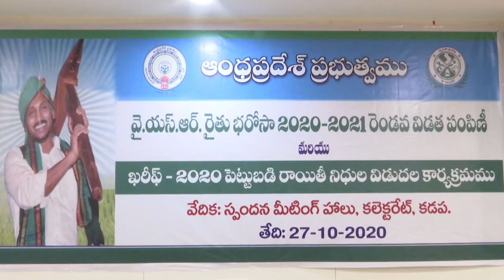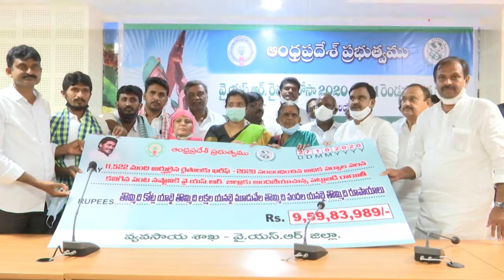27-10-2020 Video Conference of Hon'ble CM of AP on YSR Rythu Bharosa Second phase Kadapa YSR Dist.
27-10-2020 Video Conference of Hon'ble CM of AP on YSR Rythu Bharosa Second phase Kadapa YSR District